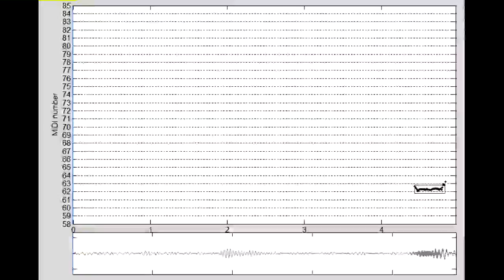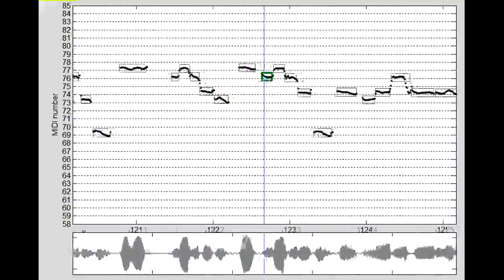URMP Dataset Annotation -- 37_Rondeau_1_fl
This is a video visualization of the pitch/note annotations of one audio track from the University of Rochester Multi-modal Music Performance (URMP) Dataset.